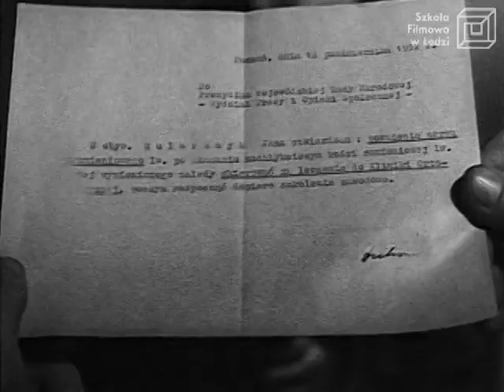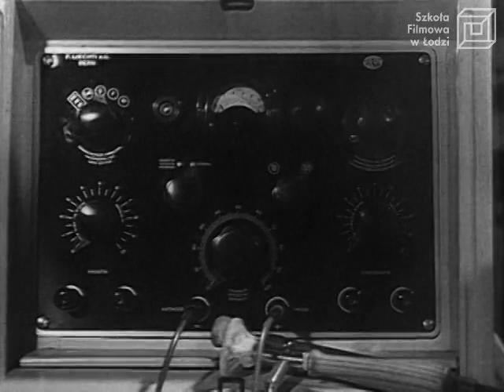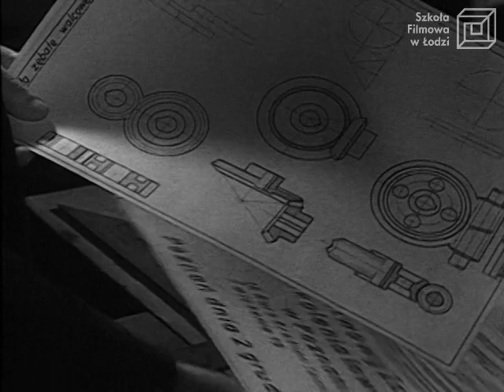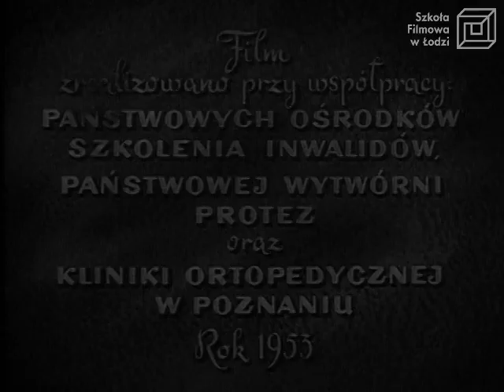"Inwalidzi pracują" reż. A. Sajkow / PWSFTviT 1951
Film przedstawia sytuację osób niepełnosprawnych w PRL, który otacza swoich obywateli opieką i gwarantuje im możliwość podjęcia pracy. Niepełnosprawni kierowani są do specjalistycznych ośrodków, gdzie częściowo odzyskują sprawność, otrzymują protezy i uczą się z nich korzystać, zaczynają zajęcia przystosowujące ich do przyszłej pracy. Uczestniczą w terapiach, które kończą się kursami zawodowymi.